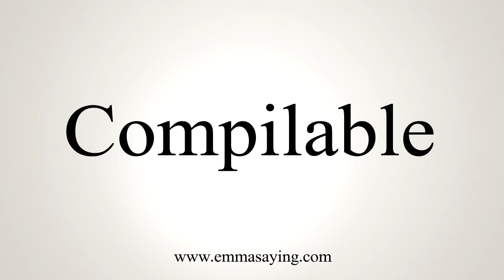How To Say Compilable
Learn how to say Compilable with EmmaSaying free pronunciation tutorials.